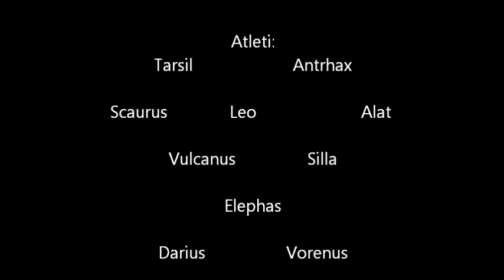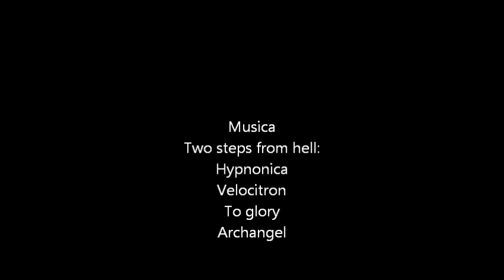Gladiators: Ars Dimicandi.Sain-Romain-en-Gal.2012.wmv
Fotografie d'Ars Dimicandi, tanto a mani nude come gladiatorie nel festival gallo-romano di Saint-Romain-en-Gal (FR) 2012.

Scuole di AD:
 BERGAMO (Pontida)
Palestra comunale di Valdigerra, zona cimitero
Scherma militare-gladiatoria e atletica pesante (lotta, pugilato, pancrazio)
Ogni giovedì dalle 20.00 alle 22.00
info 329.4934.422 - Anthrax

BERGAMO (Romano Lombardo)
Palestra Sport Kombat Promotion, via Cappuccini 111
Ogni sabato dalle 16.30 alle 18.00
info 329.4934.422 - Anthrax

MILANO (Buccinasco)
Palestra Msv Milago Sportvillage, via Indipendenza 3
Ogni venerdì dalle 21.00 alle 22.30
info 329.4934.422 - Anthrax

BOLOGNA
Palestra comunale di via Marco Polo, 20/2°
Scherma militare-gladiatoria
Ogni martedì dalle 21.00 alle 23.00
Contatto Facebook: REGIO VIII AEMILIA

VICENZA
Palestra delle scuole elementari Luigi Da Porto, piazza Marconi
Scherma militare-gladiatoria
Ogni martedì e giovedì dalle 21.00 alle 22.00

Foto e edizione: Níobe